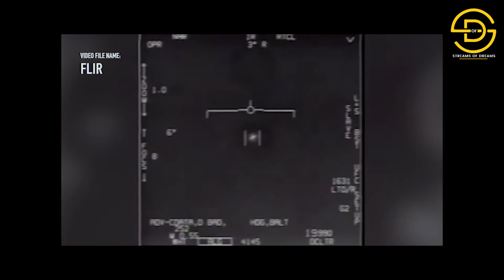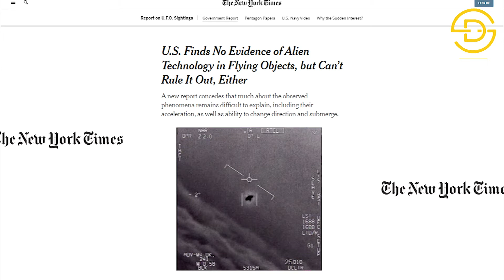UFO Secrets Revealed | Full Episode | USA Releases UFO Videos Captured by the Navy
Evidence of flying saucer released by US Navy. Secret and Mysterious Evidence! Revealing that the United States has videos of flying saucers! Watch those videos.  These shocking UFOs have been spotted over some of the biggest cities in the U.S. See more in this compilation from The Proof is Out There.

രഹസ്യവും ദുരൂഹവുമായ തെളിവുകൾ! അമേരിക്കയുടെ കൈവശം പറക്കുംതളിക വിഡിയോകളുണ്ടെന്ന് വെളിപ്പെടുത്തൽ! കാണാം ആ വീഡിയോകൾ
UFO sighting , real alien, parakkum thalika , unidentified flying object, flying object, aliens news